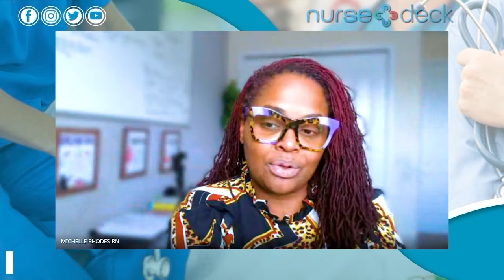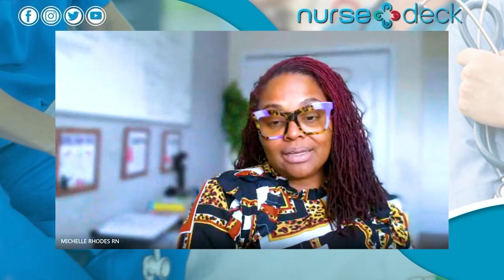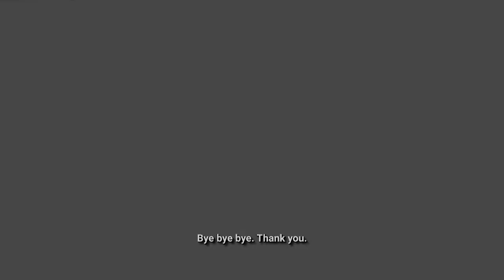Emotional Wellness in Healthcare.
"Before I really launched into coaching as a whole, the first thing I did was a wellness coach program that's through coaches in a very well-known coaching program. It was through that I saw the lens of coaching to really touch every area of our lives. I believe wellness does the same thing" - Michelle Rhodes RN, MHS, CMCN

Michelle Rhodes has over 26 years of experience as a registered nurse. She spent many of those years as a managed care nurse, helping healthcare companies save millions and make millions behind the scenes. Rhodes is an executive coach, pioneering entrepreneur, and published author. She is the founder of “The Color of Wellness” magazine and podcast and works as a certified executive coach, wellness coach, trainer, and healthcare writer. She also serves as the CEO of the Greene Rhodes Consulting Firm, where she helps organizations build better businesses and employee experiences.

Wanna become a part of our growing nurse community?